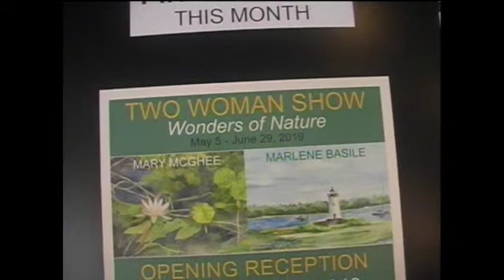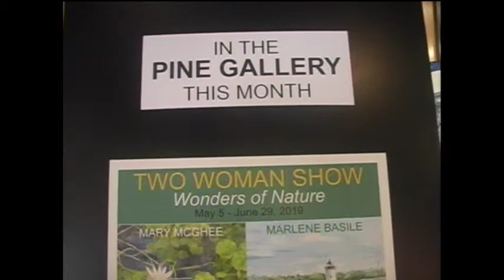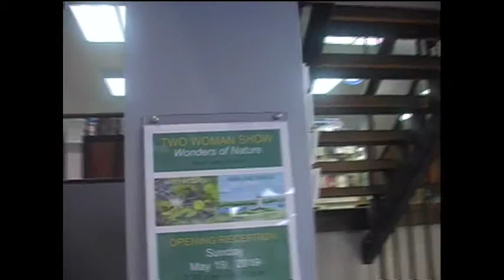Inside Fair Lawn - TWO WOMAN SHOW - Wonders of Nature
The new exhibition by Mary McGhee & Marlene Basile, " TWO WOMAN SHOW - Wonders of Nature " is now on display in the Pine Gallery, until June 29, 2019 - The Opening Reception was packed with friends & neighbors - I chatted with Mary & Marlene, about their work. Support ART in Fair Lawn.- ( Level C of the Maurice M. Pine Public Library )